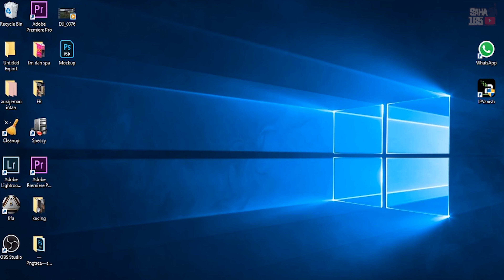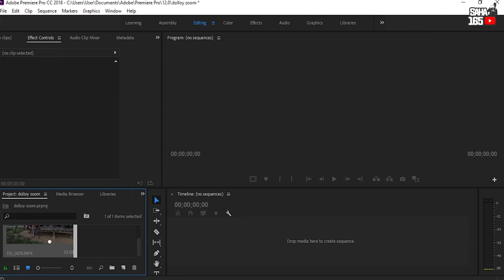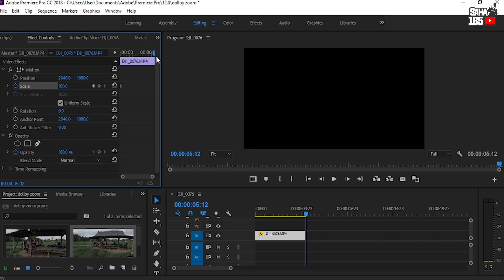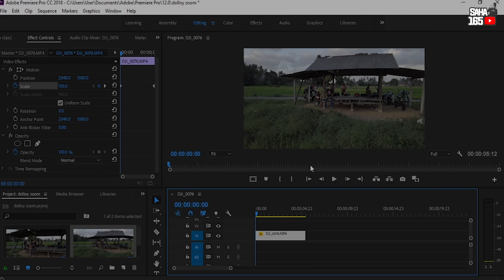[Tutorial 5 minit] Cara Buat Dolly Zoom Effect Menggunakan Adobe Premier Pro!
Jana RM1000 ke RM3000 sebulan dengan fotografi!

Mahu buat duit secara online? Daftar Percuma sekarang